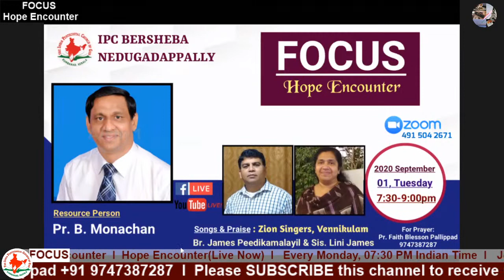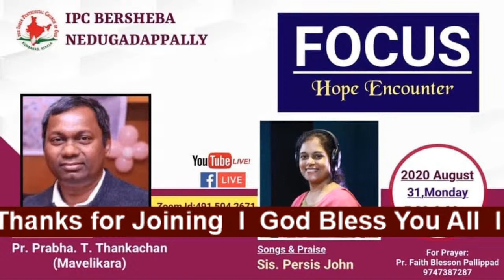FOCUS Seminar - Hope Encounter * Sis. Persis John * Pr. Prabha T Thankachan * Malayalam Christian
FOCUS Seminar - HopeEncounter * Sis. PersisJohn * Pr. PrabhaThankachan *